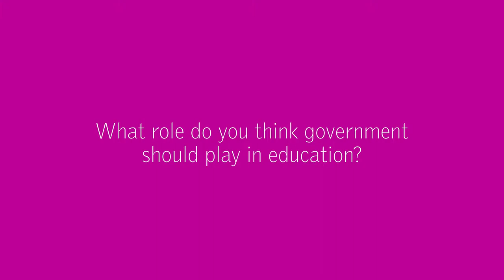Frances Corcoran on The Role of The Government in Education Leadership | HundrED